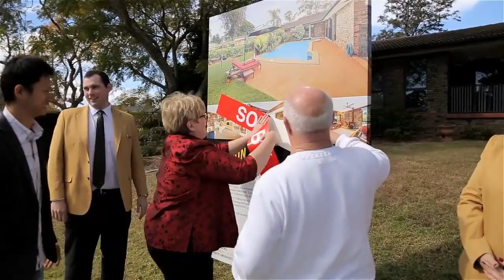Benson Auctions | Highlight Reel | Century 21 Castle Hill [HD]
A supercut of auctions sold at auction under the Benson Auctions gavel on behalf of the team at Century 21 Castle Hill - 2015 saw over $50 million in auction sales under the process.

There's a reason no one auctions more property throughout Sydney's Hills and Northern Districts. Benson Auctions: Best in town. Big call.